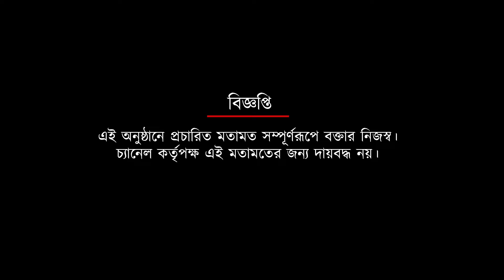আসন্ন ক্রিকেট মরশুমের জন্য কালীঘাট ক্লাবে সই করলেন অনুষ্ঠুপ-ঋদ্ধিমান এবং মনোজ তিওয়ারি Spot On News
আসন্ন ক্রিকেট মরশুমের জন্য কালীঘাট ক্লাবে সই করলেন অনুষ্ঠুপ-ঋদ্ধিমান এবং মনোজ তিওয়ারি